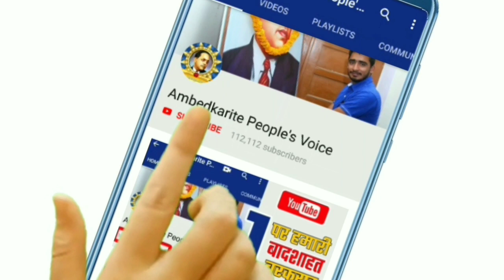किसान आंदोलन को लेकर आज 5 वां दिन, आखिर कितना लम्बा जायेगा यह? || Farmer Protest against BJP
हमसे जुड़े -